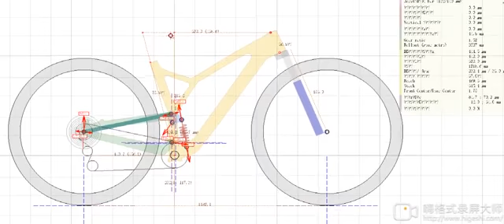LCFS958 travel simulation